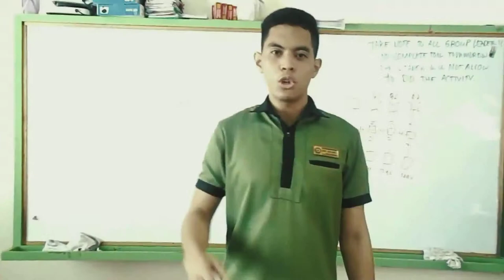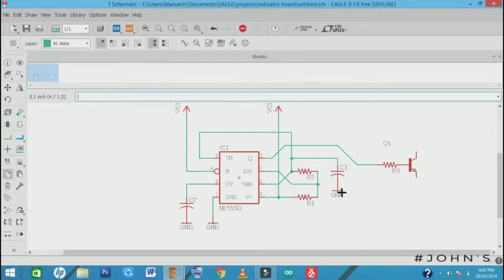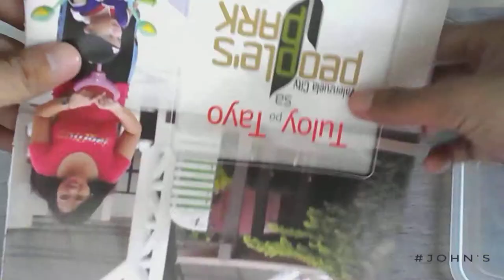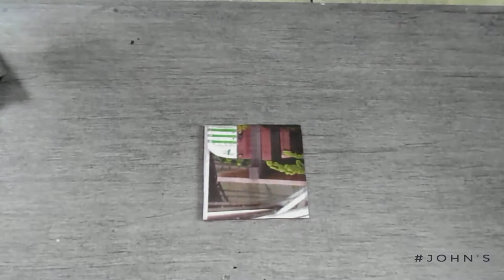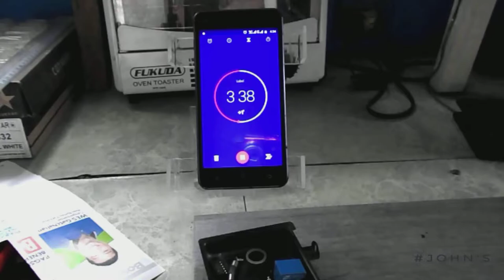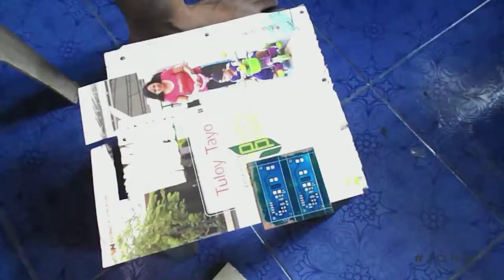Let's make Circuitboard Vlog #8